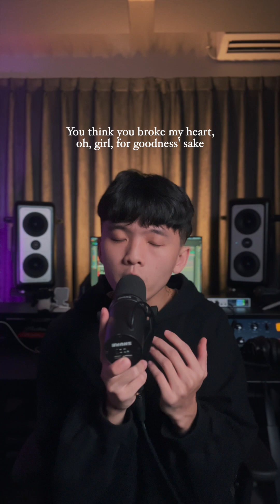Justin Bieber- Love Yourself (Cover)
11/22 我的新歌‘’Your Parents Don't Like Me''就要在各大平台上架了！
Pre save 連結在下方～